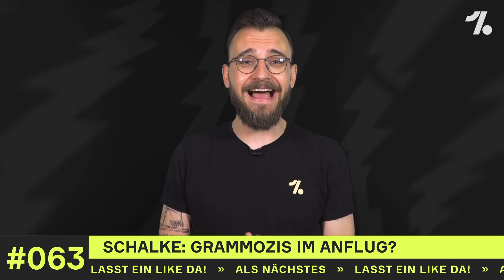FC Bayern: Kommt Götze zurück? Arne Maier will Hertha verlassen! Mario Mandzukic nach Moskau!